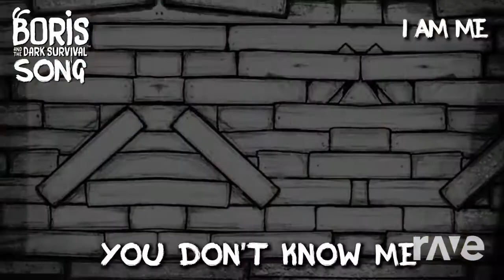mobs cant handle me (mashup) ♪ Mobs Cant Handle Us - Lachlan & Bendy Song | RaveDj